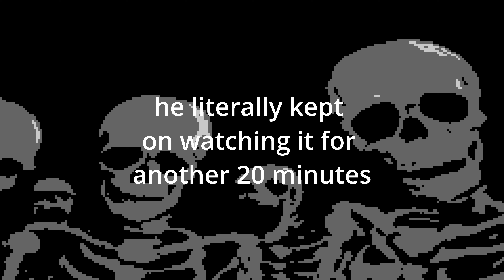Memes That Made Me Giggle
Hello Everyone In Todays Video, We are Reacting to memes that made me giggle, I really Hope You Enjoy This Weeks Video!